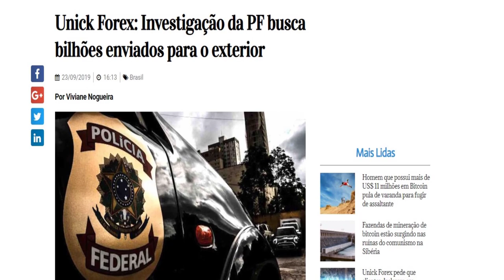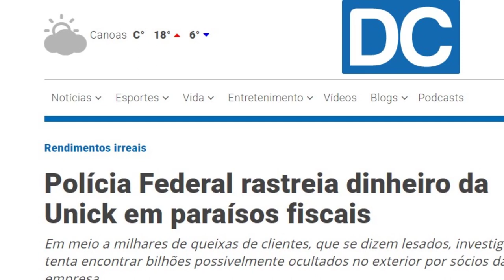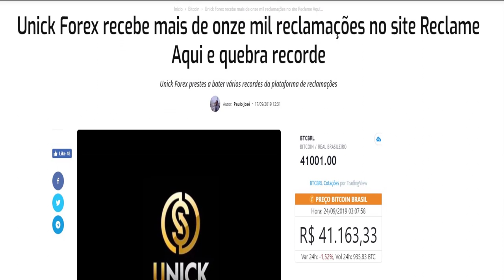Policia Federal Investiga Unick Forex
PF investiga se Unick Forex mandou bilhões de reais para paraísos fiscais para comprar iate